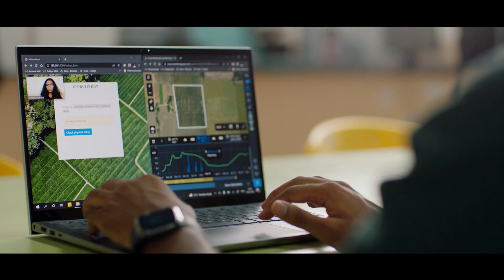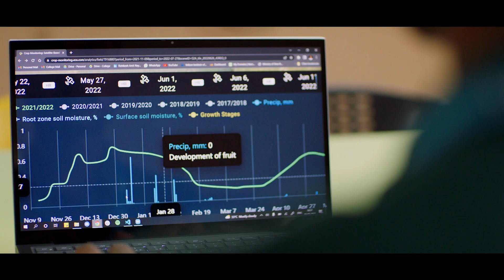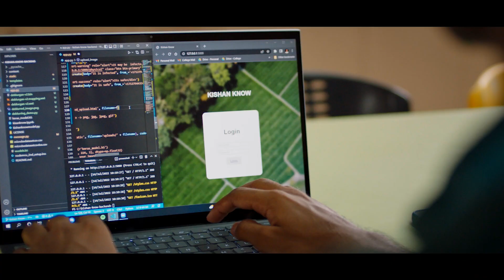Students protecting crops with technology | Intel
2017 was disastrous for farmers in India. This inspired two students who study Mechatronics, Robotics, and Automation Engineering at VIT-Chennai Campus to find a solution. Seeing that AI could offer it, they developed a method to detect crop pests through thermal imaging using Intel® OpenVINO™ technology. Named Kishan Know, their technology has proven effective—and at less than $1, it’s extremely affordable. With AI, students can become the next generation of innovators.